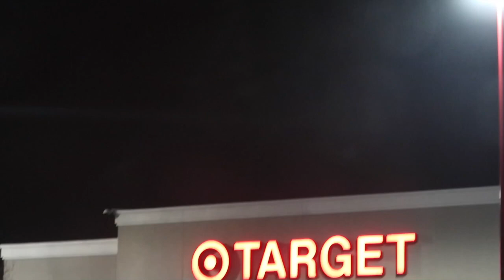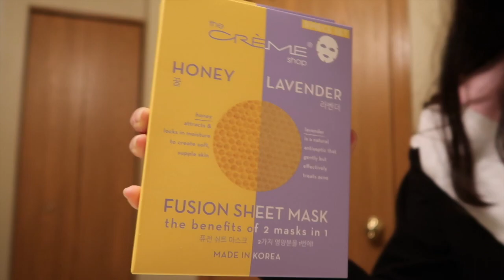I tried a sheet mask for the first time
Hey guys I hope you enjoyed this Friday vlog! In this vlog I tried a sheet mask for the first time and it was really fun! Although it was really cold at first it was super fun to try out!